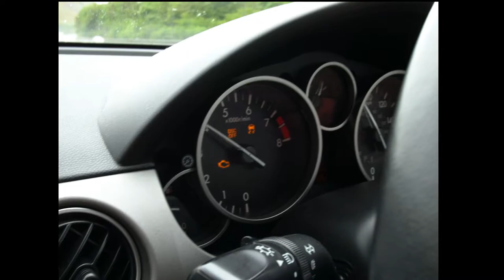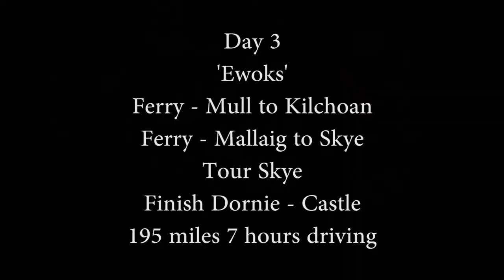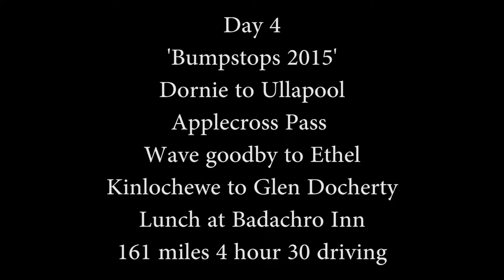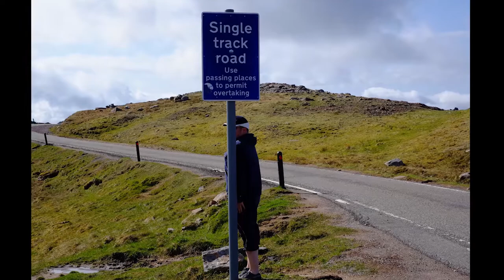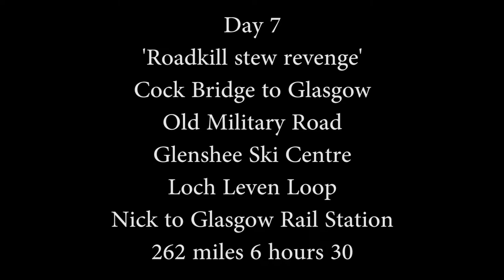BERT16: The Movie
Otter Burn